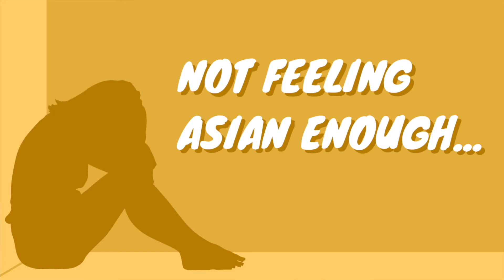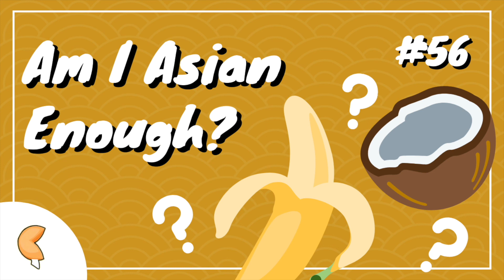[EP 56] Am I Asian Enough?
Have you ever been called a banana or coconut? Do you even know what that means? 🤨

In today’s episode, we discuss what it means to be “not Asian enough,” whether it be in your personal life or through examples in social media.

🥠ABOUT FOB🥠

⌚TIMESTAMPS⌚
Intro: 0:00
Not Feeling Asian Enough: 1:59
Eileen Gu and Beverly Zhu: 23:06
Bananas, Coconuts, and Eggs: 34:08
Outro: 42:59